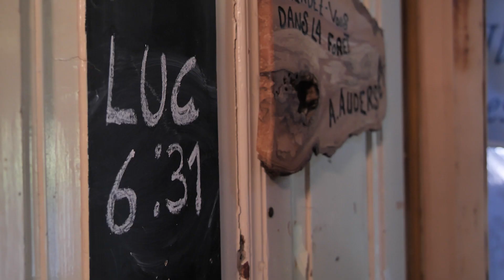Les aventures de l'atelier - Banane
Sketch réalisé à l'occasion du vernissage en ligne du livre "Rendez-vous dans la forêt 4" qui a eu lieu le 22 octobre 2022.

🎁 Recevez GRATUITEMENT les 80 premières pages du livre "Rendez-vous dans la forêt 4" :